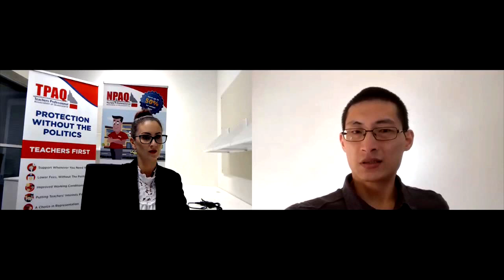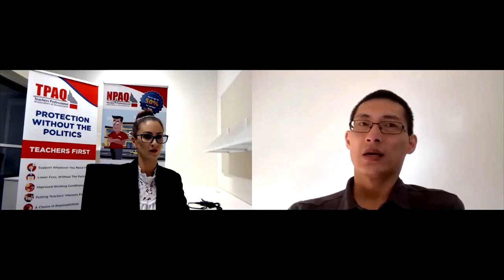Vinay Prasad - backflips in medicine (AMPS interview clip 5)